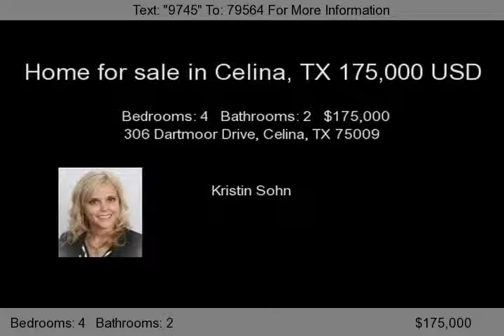306 Dartmoor Drive, Celina, TX 75009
Beautiful Well Maintained Home with the Perfect Location. Located in Carter Ranch Right Next to Community Pool. 4 Beds 2 Bath with an Open Spacious Floor Plan. Walk Into Splendid Living Room with Great Built-Ins Added. Nice Size Backyard with Covered Patio.